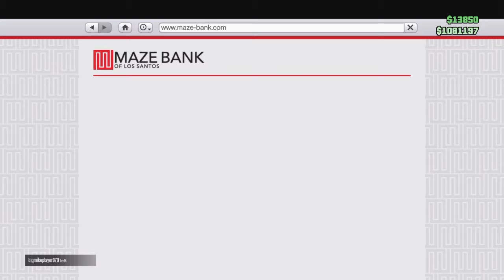Having fun in Gta